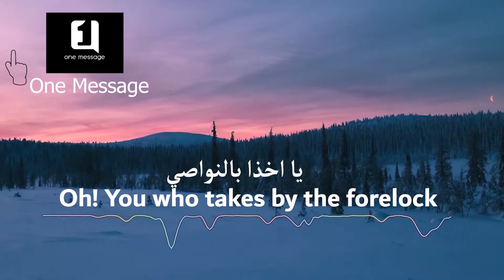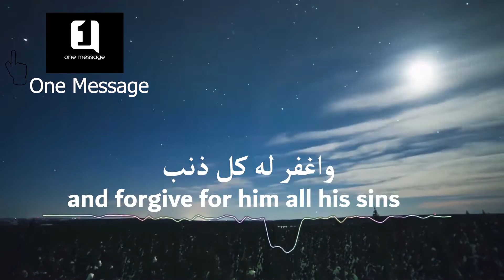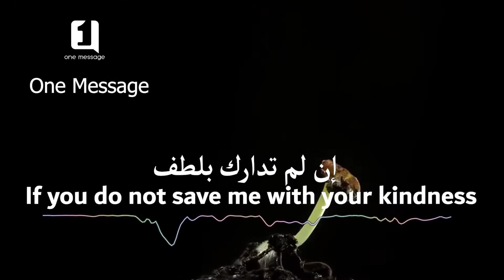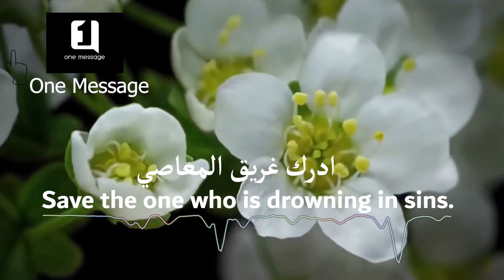Beautiful Nasheed by Othman al Rashidi